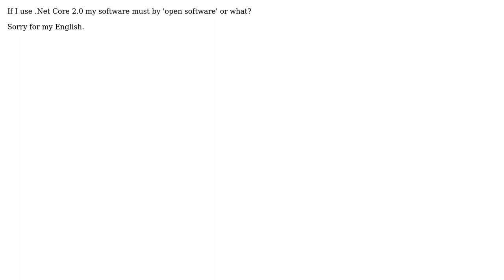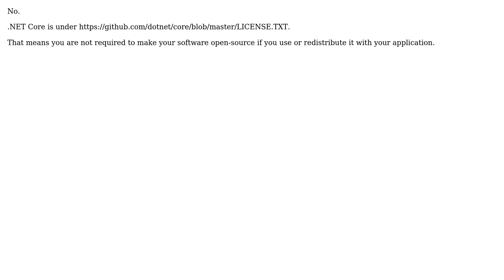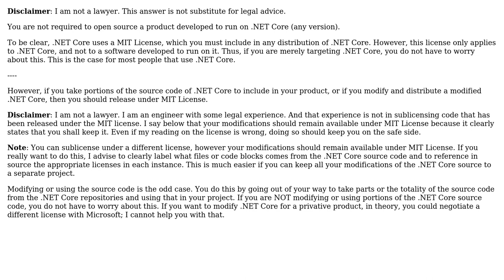Software Engineering: If I use .Net Core 2.0 my software must by open software? (2 Solutions!!)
Software Engineering: If I use .Net Core 2.0 my software must by open software?

With thanks & praise to God, and with thanks to the many people who have made this project possible! | Content (except music & images) licensed under CC BY-SA | Music | Images & others | With thanks to user user1785960 user Theraot user Euphoric and the Stack Exchange Network Trademarks are property of their respective owners. You are responsible for your own actions.